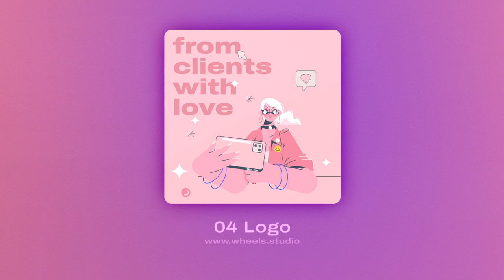04 Wheels Studio - Logo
Lyrics:

Živijo! Izgleda super, ampak kot sem že rekla, prosim, da se logo zavrti počasneje.

Seveda, za koliko pa podaljšamo? Damo dve, tri, pet sekund
daljšo animacijo?

Ne, ne. Potrebujemo enako dolžino.

Aha, torej mora ostati pet sekund?

Tako, ja!

Ampak, ali logo zavrtimo samo enkrat?

Ne, mora se zavrteti dvakrat.

Torej, želite, da zavrtimo logo dvakrat, tako kot sedaj, ostaja enaka dolžina, ampak mora biti počasneje?

Tako je! Kdaj lahko pričakujemo novo verzijo?

o-o-o-o animacijo
ampak mora biti počasneje!

Fizika je iluzija, čas ne gre v pravo smer,
lahko hitro, lahko počas, jutri lahko je učer.
Sekunde mi premikamo, tri spremenimo v dve,
pet sekund v treh dobimo, al pa nazaj jih zložiš vse.

Splošna teorija relativnosti pravi, gravitacija ni stvar,
prostor-čas se upogiba, v vse smeri gre prav lahko skozi črno luknjo.
Fizika je teorija, fizika je iluzija,
pet sekund lahko v treh al pa manj se odvija.

Kvantna mehanika, svet delcev in valov,
noben delček ni stabilen, vedno lovi nove prav.
Lahko si tu in tam, v istem hipu,
realnost se izmika, vse je le kvantno v premiku.

Po enačbi, čas lahko zmanjšaš,
štiri v dveh dobiš, če hitrost premagaš.
Relativnost je ključ, v gibanju se svet vrti,
čas se krči, prostor vije, vse v ravnovesju živi.